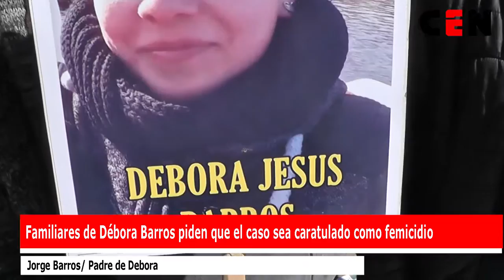Familiares de Débora Barros piden que el caso sea caratulado como femicidio